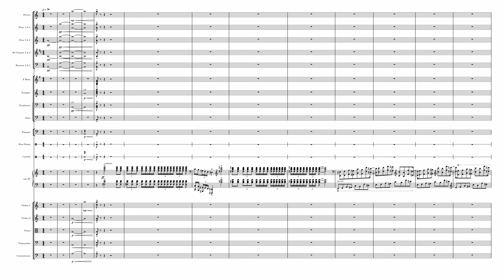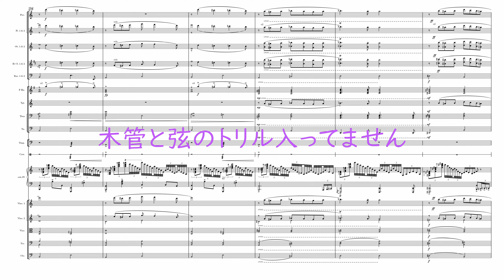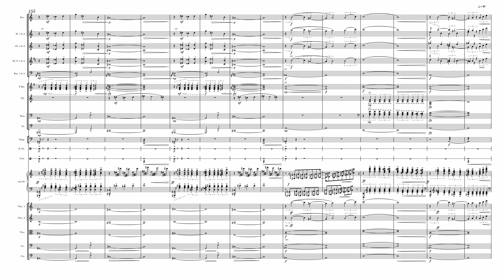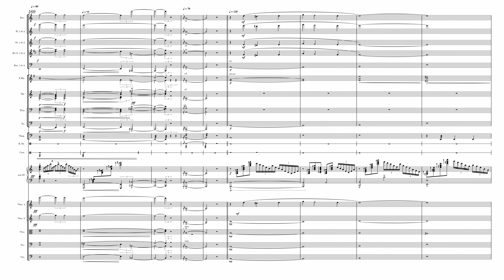Symphony of the Aquarius を演奏してみた -予告編 宇宙戦艦ヤマト完結編BGM 羽田健太郎 StarBlazers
「２人の宇宙戦艦ヤマト」の演奏会を聞いてすごく感動したので、制作途中のこの曲をUPすることにしました。未完成ですがお楽しみいただければ幸いです。